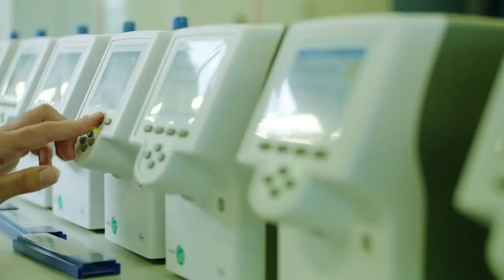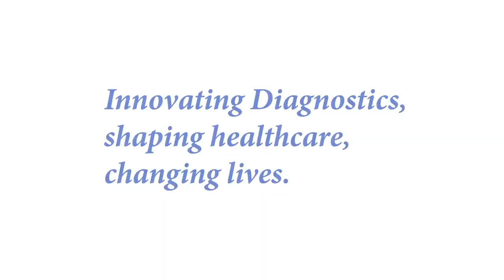Innovating Diagnostics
Early, accurate diagnosis is essential to maintain health, prevent disease, find treatments and potential cures. With our innovations and profound commitment to make a lasting impact on society we will improve the standard of care of human kind